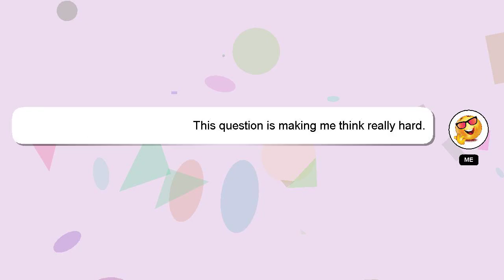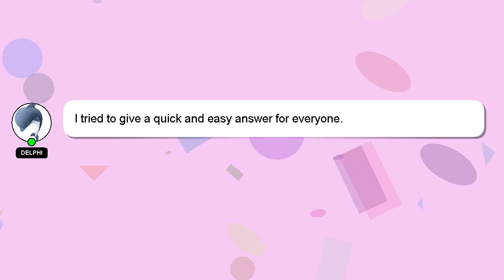How to rinse natural hair?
A brief introduction of myself, Hello, I am Delphi. Let me help you get the answers you need to your questions. - How to rinse natural hair?

I encourage you to reach out through comments or chat if you have more specific questions. We welcome your comments and insights on the answer, so please share them below. A 'heart' from me will be given to show my gratitude for your contribution.

*2 What we are experimenting :*